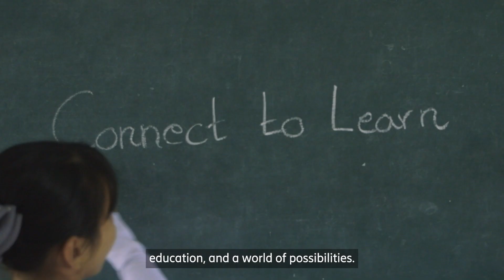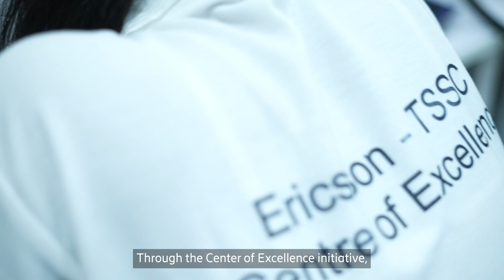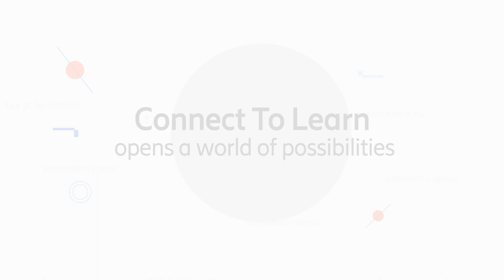Connect To Learn – Discover the impact of digital education in India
Digital education is about opening a world of possibilities through providing access to information and education.

Ericsson, as part of its flagship digital education program, Connect To Learn, has been operating 16 centers across India with the aim to provide ICT and soft skills training to underprivileged youth. Through this initiative, we're on a mission to help bridge the digital divide, making meaningful connectivity and inclusive quality education accessible to all.

Meet Shweta, Kartik, and Rushkar, who are among the first 300 students training in 5G and emerging technologies at the recently launched Center of Excellence in India.